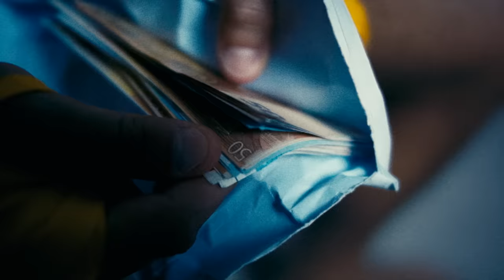Josylvio - Het Leven Is Een Trip ft. Lijpe (prod. Diquenza)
Official Music Video 'Josylvio - Het Leven Is Een Trip ft. Lijpe (prod. Diquenza)'

Director: Yousef Gnaoui
Producer: Cecile Neeteson
DOP: Sami El Hassani
Focus Puller: Maric Dam, Casper Fraij
Camera Assistant: Daan Kamphorst
Steadicam Operator: Tim Raaf
Gaffer: Stern Nordsiek
Light Assistants: Nina Mesjzi, Bart Nieuwenweg
Styling: Nga Ho, Naomi Lopez
Styling Assistant: Kelly Erentreich, Lydiëne Thomas
Production Assistants: Julius Verolme, Issam Jarmami
Edit: Stan Vriend
Color Grading: Wietse van Bezooijen

Special thanks to:
Renbaan Duindigt; Els Janssen
Elite Training Center Amsterdam; Kamal Chabrani
RBC Crooswijk; Henk Noordzij
Megusta Utrecht
The Slaak Rotterdam

Producer: Diquenza
Studio  Personnel, Mixer, Mastering  Engineer: Shadrach 'Mixed by Chopz' Esprit
Associated  Performer, Vocals: Josylvio
Associated  Performer, Vocals: Lijpe
Composer: Delaney Alberto
Author: Joost Theo Sylvio Yussef Abdelgalil Dowib
Author: Abdel Achahbar